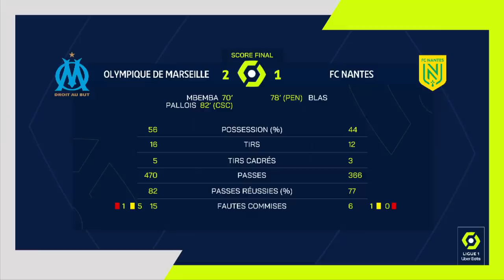OLYMPIQUE DE MARSEILLE - FC NANTES (2 - 1) - Highlights - (OM - FCN) / 2022-2023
OLYMPIQUE DE MARSEILLE vs FC NANTES Highlights (2 - 1) in video.

Ligue 1 Uber Eats - Season 2022/2023 - Week 3 ORANGE VÉLODROME - Saturday 20 August 2022

Goals : Chancel MBEMBA MANGULU (70' - OM) / Ludovic BLAS (78' pen - FCN) / Nicolas PALLOIS (82' csc - OM)

Red cards : Samuel GIGOT (77')

OLYMPIQUE DE MARSEILLE Team line-up : 27 - Jordan VERETOUT /7 - Jonathan CLAUSS /21 - Valentin RONGIER (c) /4 - Samuel GIGOT /6 - Matteo GUENDOUZI OLIE /8 - Gerson SANTOS DA SILVA /5 - Leonardo Julian BALERDI ROSA /16 - Pau LOPEZ SABATA /30 - Nuno-Albertino VARELA TAVARES /99 - Chancel MBEMBA MANGULU /70 - Alexis-Alejandro SANCHEZ SANCHEZ

FC NANTES Team line-up : 4 - Nicolas PALLOIS /21 - Jean-Charles CASTELLETTO /8 - Samuel MOUTOUSSAMY /1 - Alban LAFONT (c) /10 - Ludovic BLAS /7 - Evann GUESSAND /3 - Andrei GIROTTO /29 - Quentin MERLIN /2 -  FABIO /27 - Moses SIMON /5 - Pedro CHIRIVELLA BURGOS